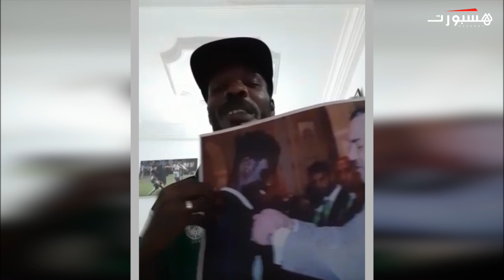كوكو في زمن كورونا | رونالدينهو كائن فضائي والرجاء جعلني محترم